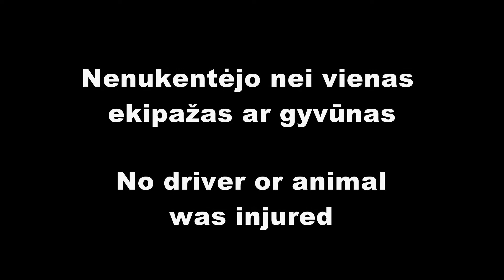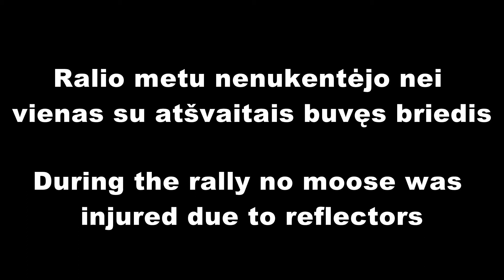Briedžiai Halls Winter Rally 2014 trasoje. 9 ekipažų onboard medžiaga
Ralio lenktynininkai Halls Winter Rally 2014 trasoje sutiko du briedžius. Kadangi jie buvo su atšvaitais ir juos laiku pastebėjo, niekas nenukentėjo.

Automobilių viduje (onboard) sumontuota medžiaga pasidalino šie ekipažai:
Ramūnas Čapkauskas/Tomas Šipkauskas,
Vytautas Švedas/Žilvinas Sakalauskas,
Karolis Šiugždinis/Agnė Vičkačkaitė-Lauciuvienė,
Gediminas Ramonas/Kęstutis Būzius,
Karolis Raišys/Mindaugas Kašalynas,
Valerijus Murnikovas/Matas Valiulis,
Martynas Samuitis/Ramūnas Šaučikovas,
Rokas Kvaraciejus/Gediminas Saudargas,
Dainius Matijošaitis/Mindaugas Čepulis.